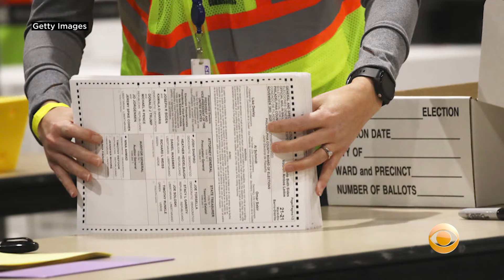Trump Campaign Suing To Stop Vote Count In Pennsylvania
President Donald Trump’s campaign said Wednesday that it is suing to temporarily stop the vote count in Pennsylvania, claiming lack of “transparency.” Katie Johnston reports.